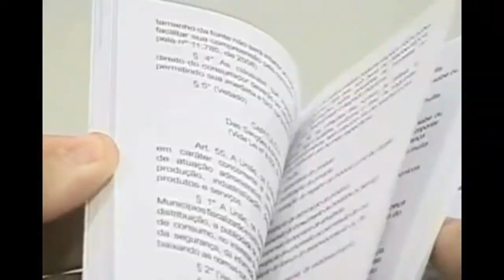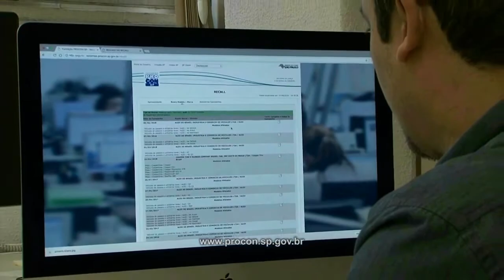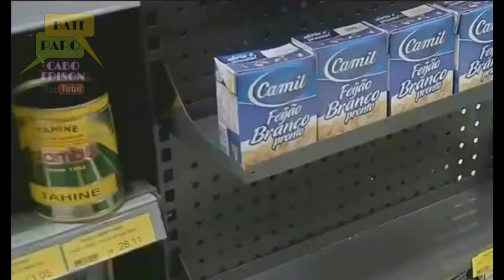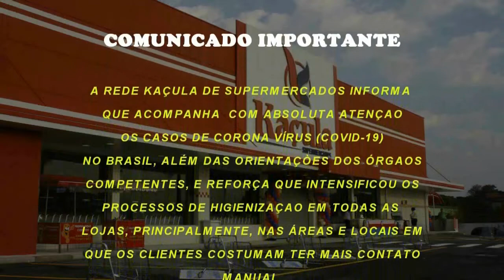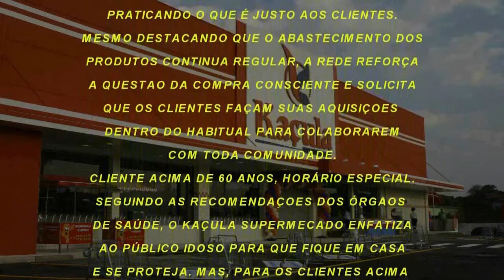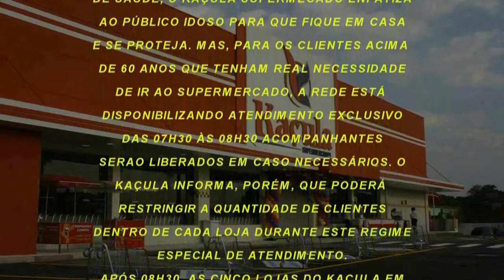BATE PAPO COM ADVOGADA CIVIL ELIETE BRANDÃO, QUE VAI FALAR DO PREÇO ABUSIVO DO GÁS DE COZINHA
ESSA RENOMADA ADVOGADA VAI FALAR DA PRATICA ABUSIVA DO PREÇO DO GÁS DE COZINHA E QUAIS OS MECANISMO QUE PODEMOS UTILIZAR SEM SAIR DO ISOLAMENTO SOCIAL E VALER OS NOSSOS DIREITOS